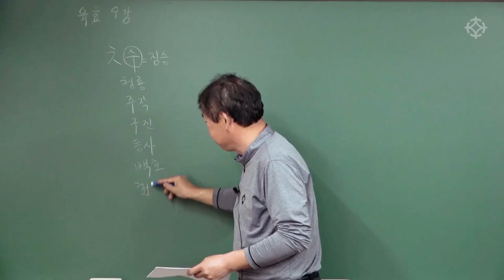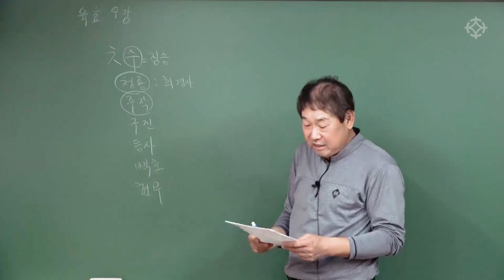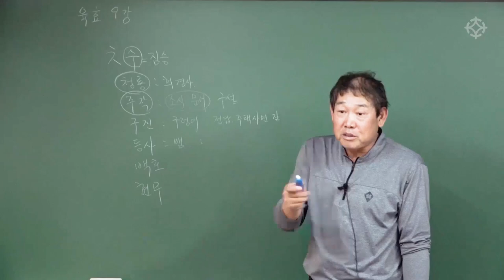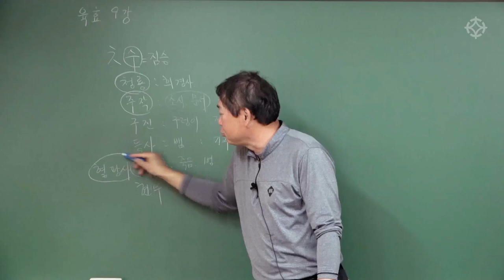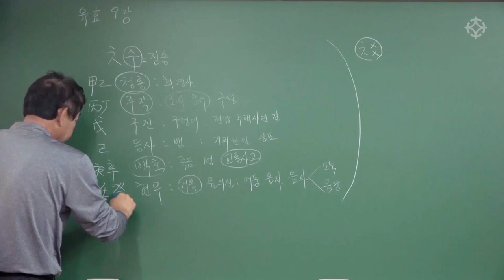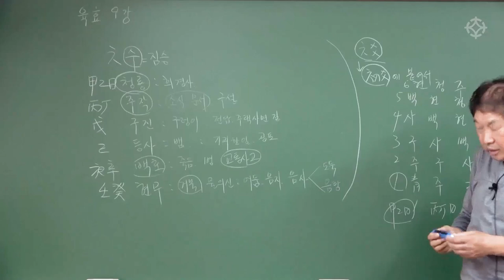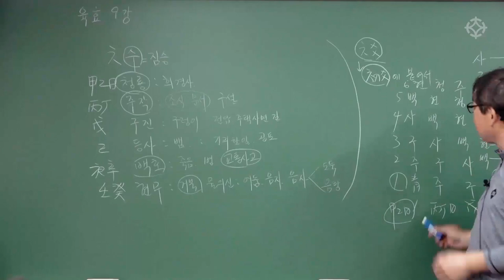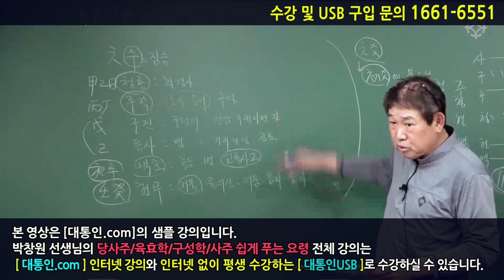전설의 여섯 짐승 '육수'란? : 육효 - 박창원 선생님 [대통인.com]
* 박창원 선생님의 [육효학] 전체 강좌는 대통인.com 홈페이지에서 수강하실 수 있습니다.

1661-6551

점법의 대명사라 불리는 육효
주역의 괘상을 차용해서 명리 이론으로 풀어내는
'인간의 미래'에 대답하는 학문입니다.
구성학과 함께 가장 적중율이 높은 학문, 육효는
내일 일어날 일/ 이달 일어날 일/ 올해 전체의 운세/ 합격/ 질병/ 사업/ 인사/ 직장/ 기타 방향 등

세상사 모든것을 풀어낼수 있는 최고의 실생활 학문입니다.
육효는 구성학과 같이 알고 계셔야
어떤 질문에도 정확한 대답을 도출할 수 있습니다.

육효학의 대가이며, 구성학의 1인자
박창원 선생님의 실제 사례로 풀어내는 깊이 있는 강좌로
명리학을 보완하는 학문, '육효'와 '구성학'을 시작하시길 추천드립니다.
육효학 강좌는 1부와 2부로 구성됩니다.

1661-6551